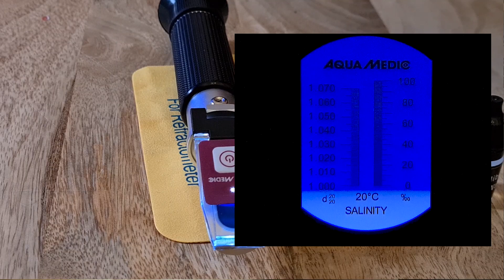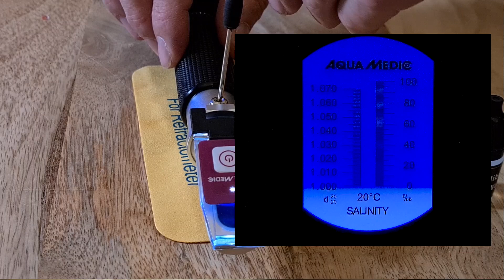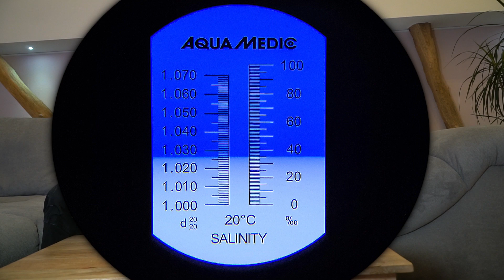DensiMeter & refractometer LED - Review by Fat Air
Wie verwendet man ein Aräometer oder ein Refraktometer in einem Meerwasseraquarium. Was zeigen diese Messgeräte an.
Erklärungen zur Messmethode und wie man die Geräte richtig verwendet. Gezeigt an den beiden Produkten:
DensiMeter
und
refractometer LED